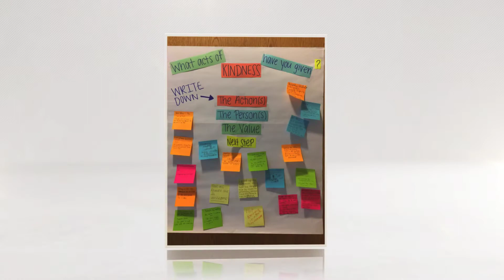Week 20 Recap